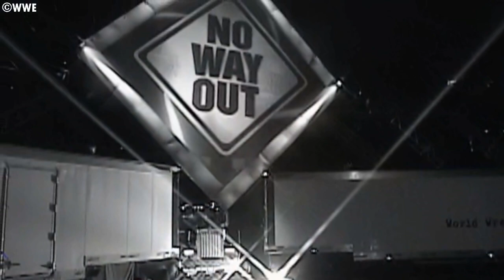The Story of nWo in WWE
Wrestling Bios Presents - The Story of nWo in WWE

For anyone who lived through the WWE vs WCW Monday Night television era as a fan, the thought of the nWo in the WWE was almost like a dream come true. Here you have the nWo, at one point, were one of the most popular things in the world of professional wrestling.

The nWo, like it or not, was extremely effective in swaying the ratings in favor of WCW. So when Vince McMahon acquired WCW and it's trademarks, the prospect of the nWo coming to the WWF was very exciting, even after WCW had run the faction into the ground. In the WWF, the nWo would maybe have a chance to reset and restablish themselves as a force in pro wrestling once again. the question is, were they at all sucessful? With members like Kevin Nash, Shawn Michaels, Booker T, Hulk Hogan, Scott Hall, X-Pac and The Big Show, how could it fail?

In this mini documentary from Wrestling Bios, we look at the nWo in the WWE. Included in the video:

- Kevin Nash, Scott Hall and Hulk Hogan allowing their Time Warner contracts to expire before signing with WWE
- Vince McMahon bringing the nWo into the WWE
- The nWo debuts at No Way Out 2002
- Hulk Hogan begins his feud with The Rock
- WrestleMania X8 featuring Hulk Hogan vs The Rock, and Scott Hall vs Stone Cold Steve Austin
- Hogan leaving the nWo and X-Pac joining
- Booker T and The Big Show joins the nWo
- Shawn Michaels joins the nWo
- How the nWo ended in the WWE
- Much More